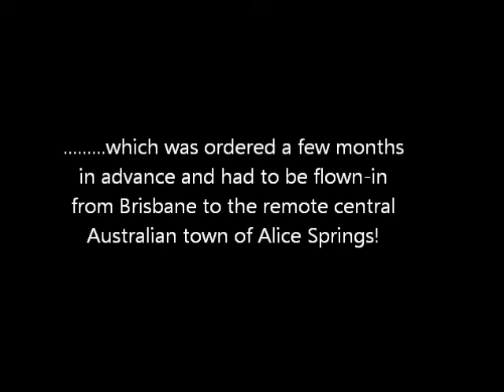"Romancing the Ecolodges" presentations by Hitesh Mehta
This video is comprised of two presentations which were delivered by Hitesh in Alice Springs, Australia and Vancouver, Canada in 2009 and 2008. These presentations were a spoof of the 'romance' portrayed in the James Bond movies. Part of the presentation was a dedication to one of Hitesh's favorite musicians - Bob Marley!